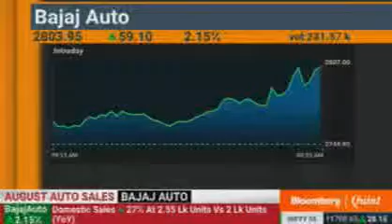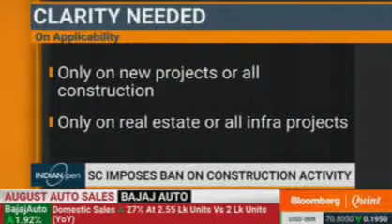Dr Niranjan Hiranandani views on Supreme Court ban on construction -Bloomberg Quint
Dr. Niranjan Hiranandani -Co-Founder & MD Hiranandani Group & NAREDCO National President shares  views on Impact on jobs due to the ban on construction by SC -Bloomberg Quint